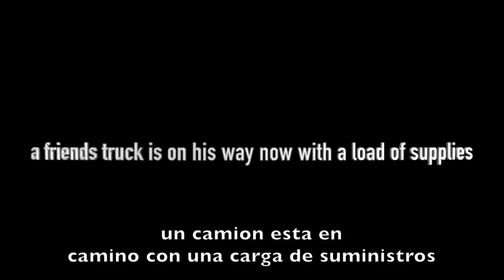Mom Raising 2 mentally challenged Children /ECUADOR TRAVEL DOCUMENTARY/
Let’s build her a chicken coop, provide food and pay her rent!

I met a mom raising two mentally challenged children in Ecuador. This is a small documentary I made to show her fight raising mentally challenged children in a 3rd world country.

Conocí a una mujer que está criando a dos niños con problemas mentales en Ecuador. Ella también está desempleada. La seguí por un día para ver cómo sobrevive mientras cuidaba a sus hijos. Aqui preguntamos como sobrevivir o como sobrevive una madre con dos ninos con problemas mentales.
Hay muchas madres solteras por el mundo tratando sobrevivir. Este es un documental mostrando mujeres luchadores, inspiradoras que nos mostran como sacar adelante durante la pandemia. Espero que te guste a mi travel vlog aqui en South America.
Ella nos mostra como criar hijos. Pero no solo eso, como criar hijos especiales

Eso es un documental en espanol

If you wanna make any donations to the families, check out my